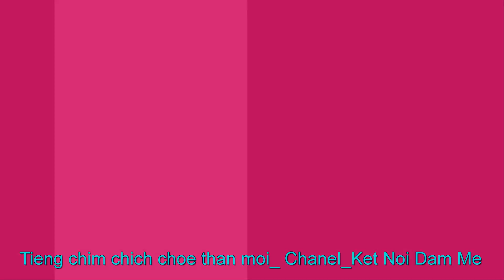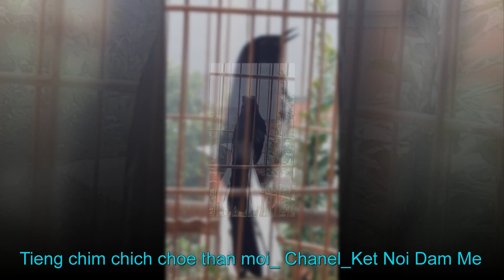Tiếng chim chích chòe than mồi dùng để bẫy chim và kích chim hót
Tổng hợp nhiều tiếng chim chích chòe than mồi hót hay, dụ chim chích chòe than ngoài tự nhiên và dùng để kích chim chích chòe hót hay